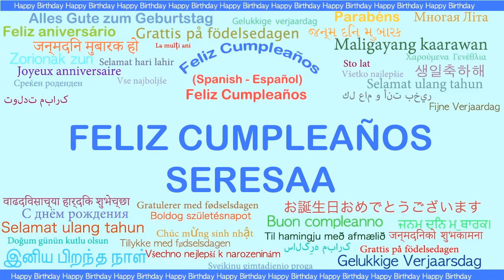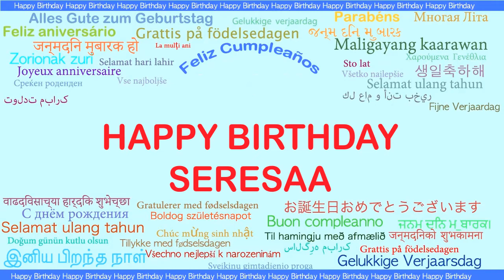Seresaa Languages Idiomas - Happy Birthday